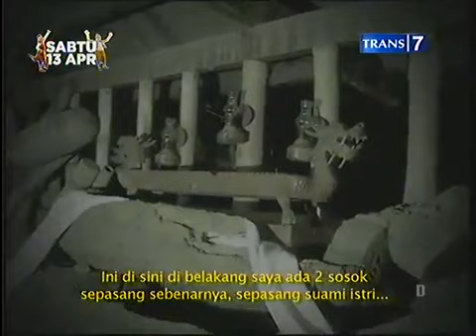Padepokan Sumedang Larang,Masih Dunia Lain - Ruang Petilasan Sumedang Larang Part 1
Padepokan Masyarakat Adat Sumedang Larang
Desa Mekar Jaya,Gunung Datar,Demplot
Sumedang